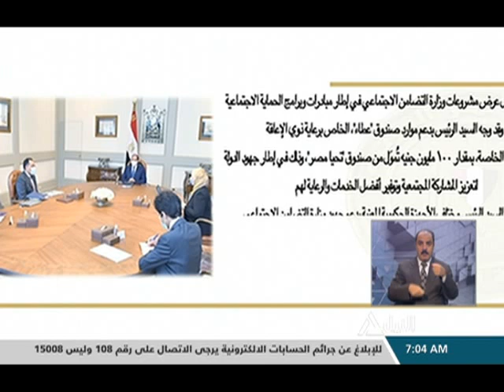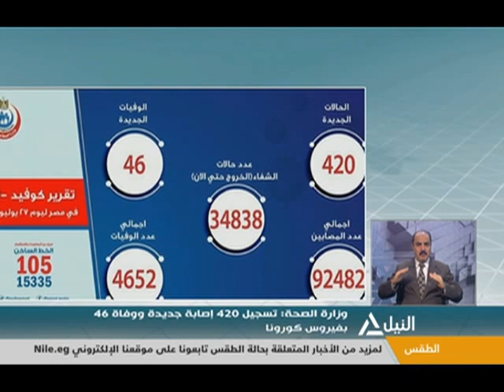نشرة أخبار السابعه صباحاً 28-7-2020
متابعه لأهم الأحداث السياسية المحلية والعربية والعالمية اقتصادية سياسية  متنوعة طقس